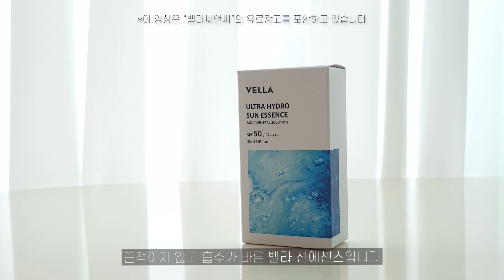비건선크림 | VELLA 벨라 선에센스, 백탁없고 끈적이지 않는 선크림, 1년째 추천한다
(2023.5.8)
지금까지 꾸준히 사용하는 제품이에요
토너-에센스-에멀전 바르고
벨라 선에센스 바르면 메이크업 밀리지 않고
백탁 전혀 없어서 넘우 좋아서 추천추천 합니다

영상 2차 편집 및 활용, 무단 업로드를 금지하며, 유튜브 링크를 사용해 공유해주세요.

Camera - Galaxy Z Flip3 / (Canon 6D)
Editing program - Premiere Pro (22.4)

🎵youtube music box